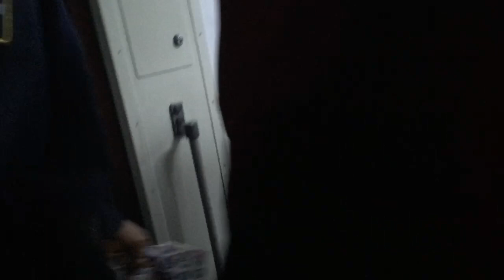passing russian electric train # passing russian electric train # Прохождение электричек ЭД4М 0377